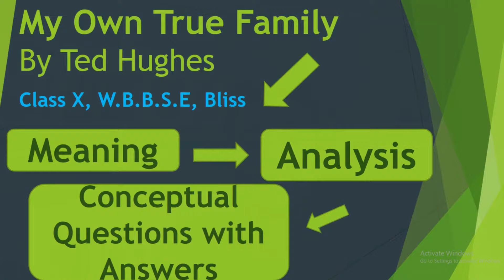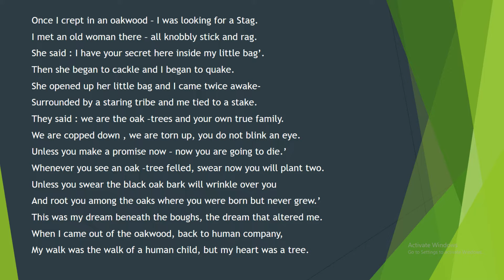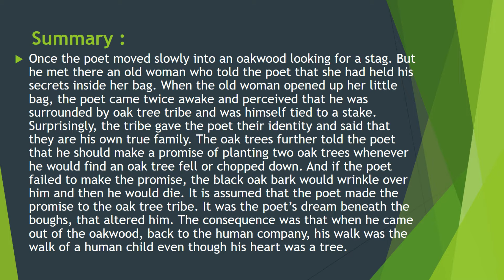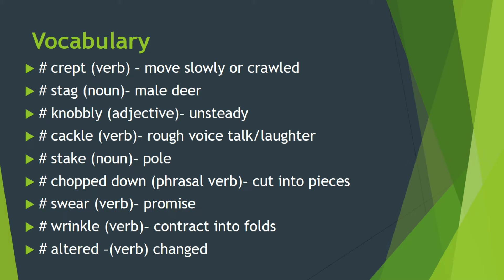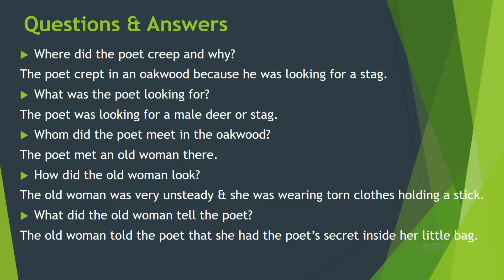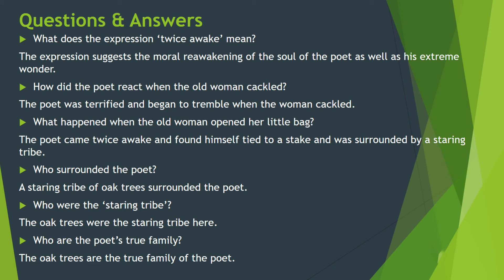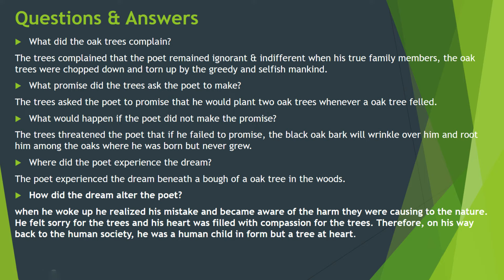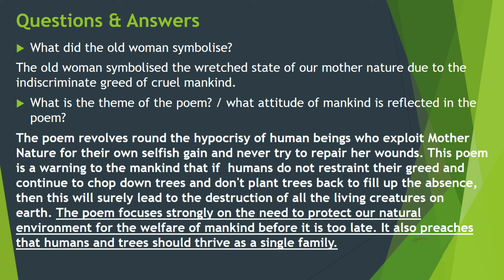My Own True Family||Meaning, Analysis, Questions and Notes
In this video the poem My Own True Family by Ted Hughes has been thoroughly discussed in Bengali.
Line by line meaning, analysis, explanation, vocabulary and notes of important questions are provided to help the students class X, WBBSE.

Content Created by : Sourav Banerjee M.A, Calcutta University